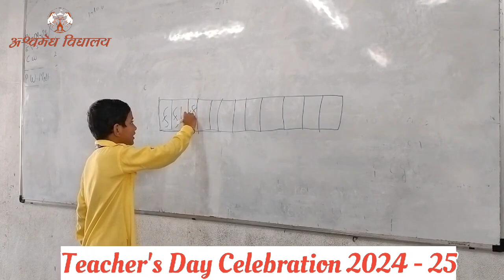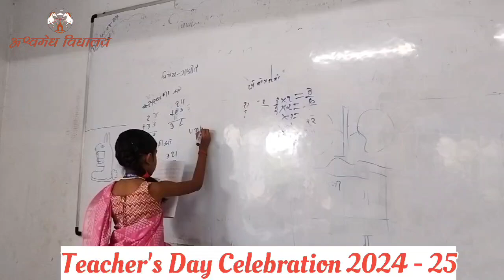TEACHERS DAY CELEBRATION BY PRIMARY SECTION 2024-25